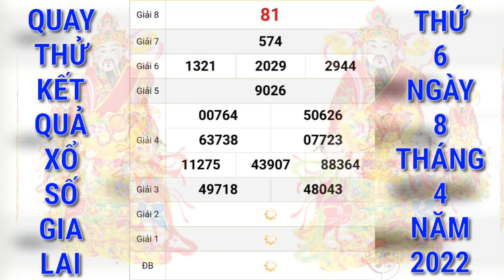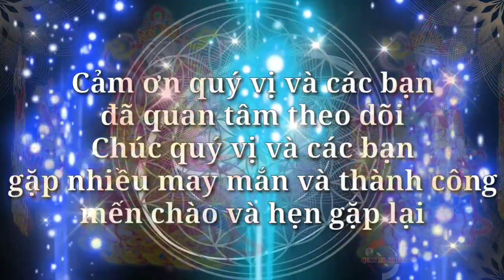Quay Thử Xổ Số Gia Lai Ngày 8 Tháng 4 Năm 2022 | Quay Thử XSGL | QUAY XO SO TV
Cảm ơn quý vị và các bạn đã luôn quan tâm theo dõi và ủng hộ kênh, chúc quý vị và các bạn luôn mạnh khỏe, hạnh phúc bình an và may mắn, QUAY XO SO TV rất mong tiếp tục nhận được sự quan tâm của quý vị và các bạn bằng cách chia sẻ, nhấn like, đăng ký và nhấn chuông ngay bên cạnh, cảm ơn quý vị và các bạn. QUAY XO SO TV sẽ quay thử kết quả xổ số ba miền Bắc, Trung, Nam và các đài của các tỉnh miền Trung và Miền Nam hằng ngày từ thứ 2 đến chủ nhật hàng tuần. Quay thử kết quả xổ số Gia Lai hôm nay chúc quý vị và các bạn gặp nhiều may mắn.